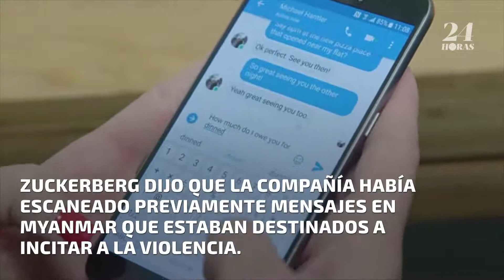Facebook admite haber escaneado mensajes privados